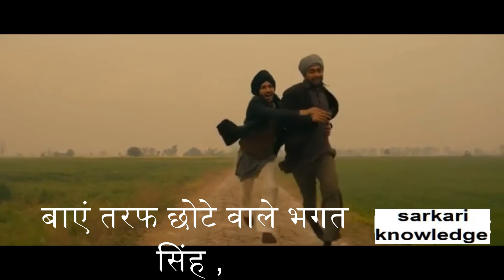वीर उधम सिंह, भारत माता का सच्चा सपूत